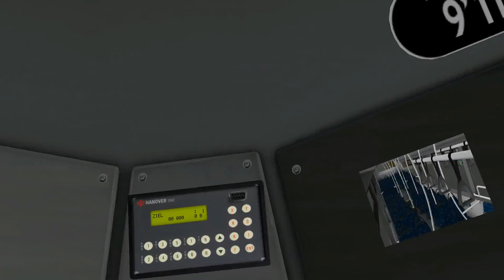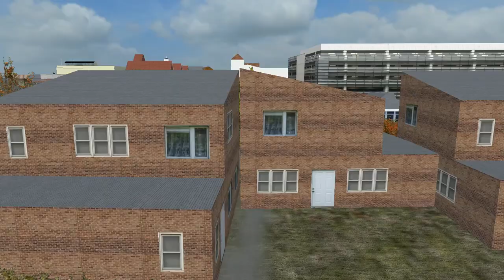OMSI 2 Scunthorpe 2020 Route 9 In A E200 MMC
Bus - V3D Enviro 200 MMC By V3D